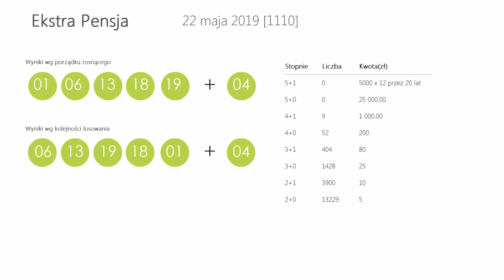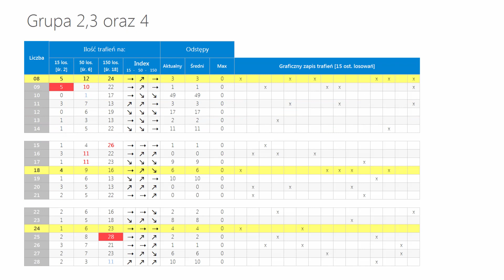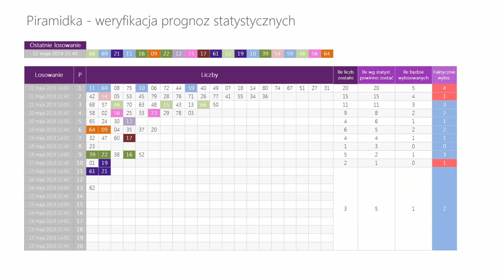Wyniki LOTTO z wczoraj - Środa, [22-maj-2019]. Sprawdź Wygrane oraz Kumulacje(!)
WYNIKI LOSOWAŃ Z DNIA: 22 maja 2019, ŚRODA
Lotto Kumulacja: 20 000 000 zł
Extra Pensja:  01, 06, 13, 18, 19  +  04
   44, 49, 51, 59, 67, 69, 72, 74, 75, 80

   39, 46, 54, 56, 59, 61, 64, 66, 69, 73

Mini Lotto:  11, 19, 30, 36, 41
Kaskada: (14:00) 02, 04, 05, 06, 10, 14
   15, 16, 18, 19, 20, 21

   16, 17, 20, 21, 23, 24

POLECAMY również inne nasze poradniki:
[1] PiRAMiDKA - najprostszy system typowania liczb Multi Multi